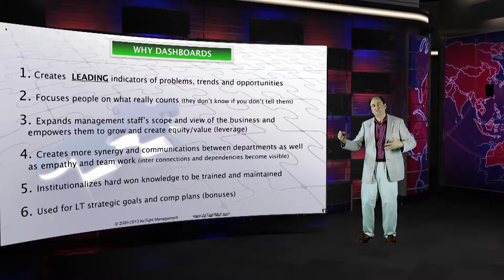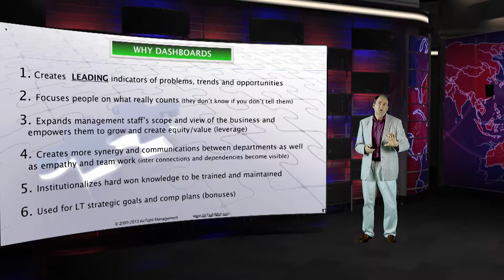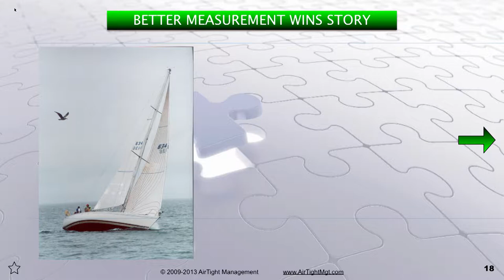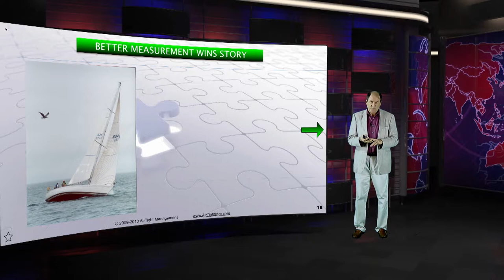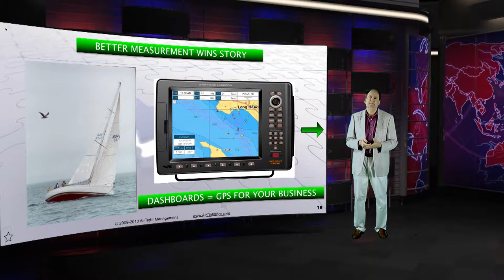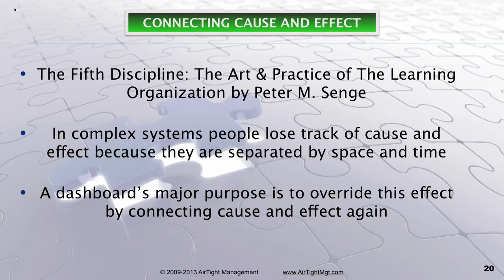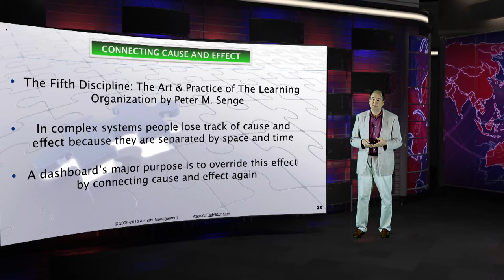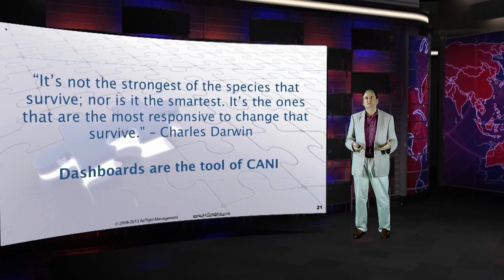Dashboards 101 Part C Why Dashboards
Dashboards 101 -- Introduction to Using Dashboards to Scale and Improve Any Business
This segment discusses why every company with more than about 10 employees needs a dashboard and the benefits of this.
This course will support any CEO, manager, C-Level executive or entrepreneur in their work to grow a company. This course (Segments A-F) is the basic level course for everyone involved. We have two additional courses that are intermediate and advanced, for senior managers, to really optimize the use of Dashboards and Metrics (KPIs) which must evolve with your company. These are available for a small fee. AirTight Management designs and implements dashboards and five other Management Systems to help companies grow using proven management best practices to create high-performance cultures.

We also train and certify Management Consultants and Business Coaches in Dashboard design, implementation and usage so they can train company managers. Only a professional is likely to design an appropriate dashboard because the company managers and employees are too close and can never think out-of-the-box of how they have been doing things. This is an art, not an easily learned skill. Get a professional to do the design.